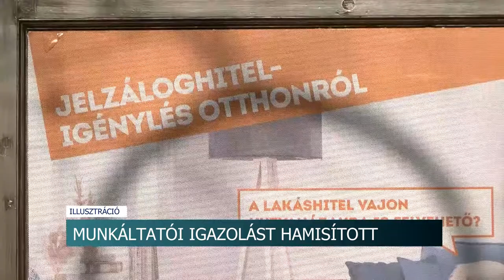Munkáltatói igazolást hamisított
Egyszerűen besétált a bankba és saját maga által hamisított papírokkal akart kölcsönt felvenni egy férfi. Azonnal lebukott, az ügy miatt most ítélték el.